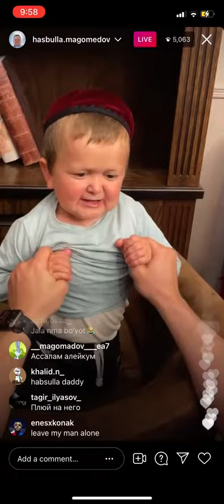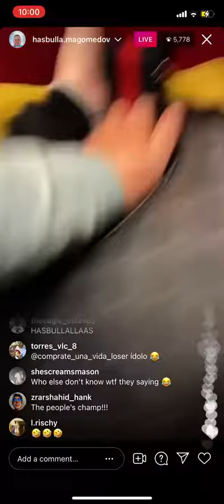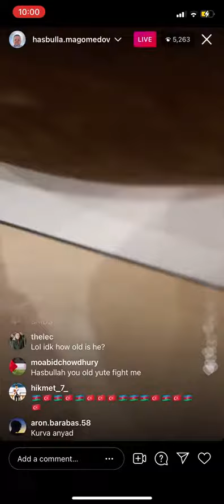Hasbullah Getting Bullied On Instagram Live